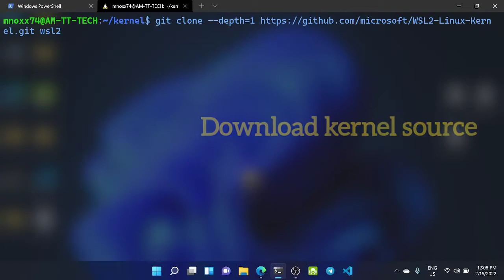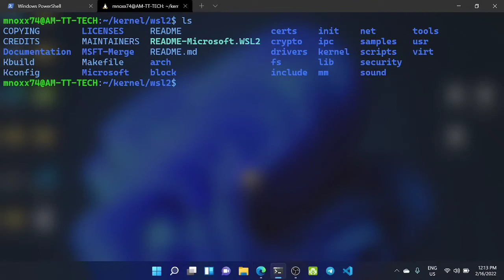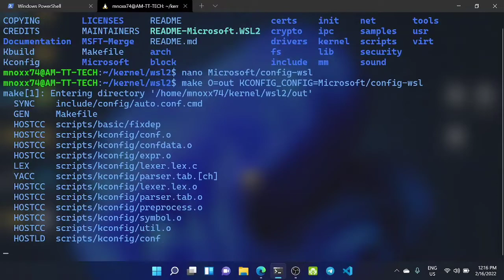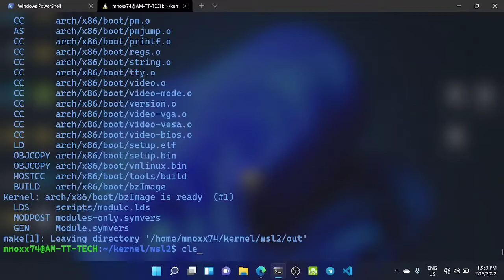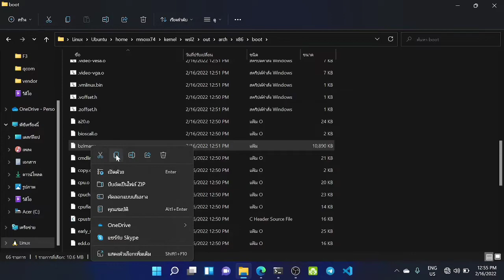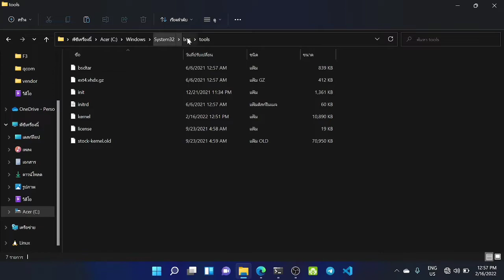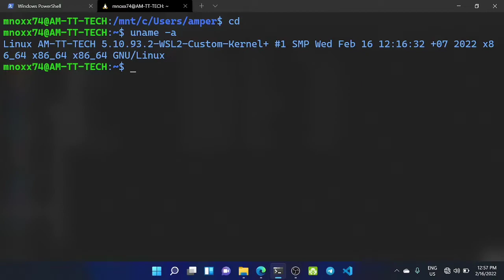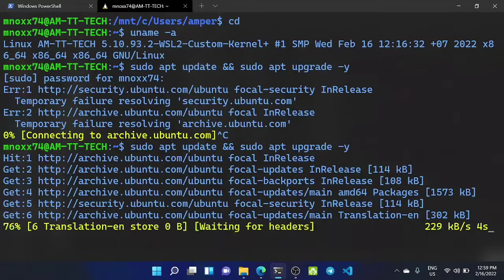Building kernel for wsl2 [Compile kernel form source ]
Kernel source